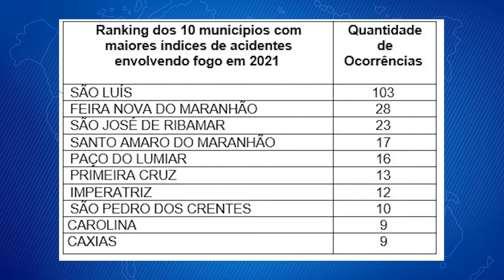QUEIMADAS E INCÊNDIOS CAUSAM RISCO À REDE ELÉTRICA E PREJUDICAM A SAÚDE DAS PESSOAS